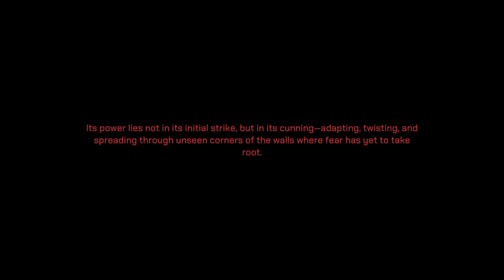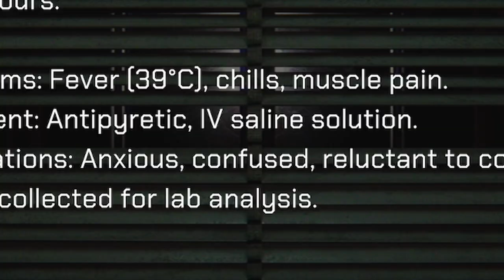EVACUATE THE AREA | LURKS WITHIN WALLS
WARNING - Some horror games contain flashing likes and loud jumpscares, if you can't under any circumstances take any of these please click and watch another one of my horror free videos.

Nothing is impossible, unless you make it impossible.
- Wolvez